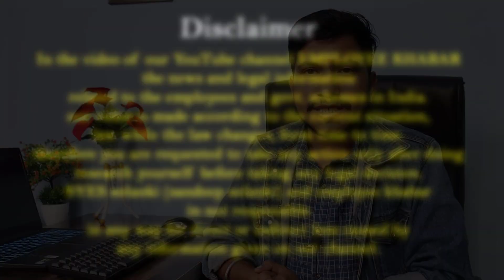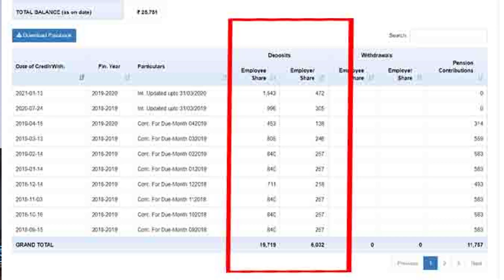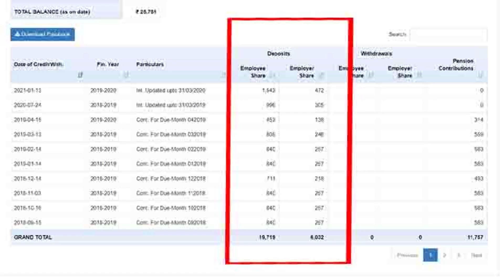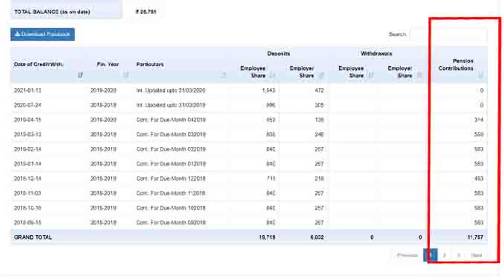PF Kab Nikal Sakte Hai पीएफ के पैसे कब निकाल सकते है ? pf ke paise kab nikal sakte hain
PF Kab Nikal Sakte Hai पीएफ के पैसे कब निकाल सकते है ? pf ke paise kab nikal sakte hain. When can I withdraw PF money? pf me pension ka paisa kab nikal sakte hai. pf ke paise kab nikal sakte hain. pf kb nikalna chahiye. pf kab katta hai.pf withdrawal kab kar sakte hain .

पीएफ और पेंशन का पूरा पैसा ऑनलाइन निकालने के लिए इस वीडियो को देखे। इसमें पूरी प्रक्रिया बताई गई है।

Query Solution :

PF Kab Nikal Sakte Hai
पीएफ के पैसे कब निकाल सकते है ?
pf ke paise kab nikal sakte hain.
When can I withdraw PF money?
pf me pension ka paisa kab nikal sakte hai.
pf kb nikalna chahiye.
pf kab katta hai.
pf withdrawal kab kar sakte hain .